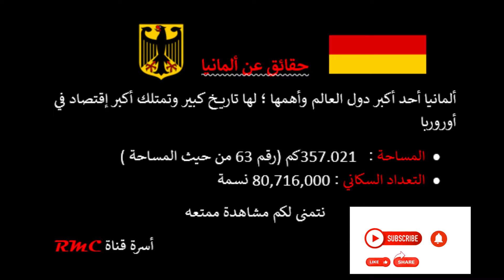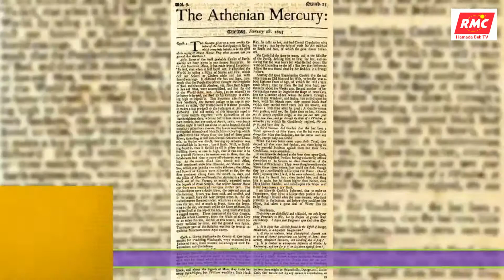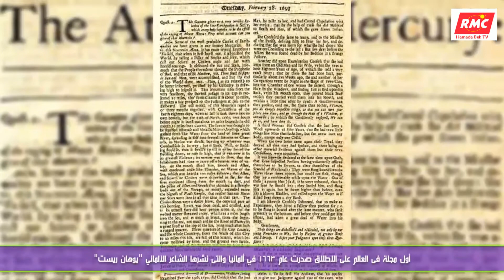رحلة حول العالم / ألمانيا القوى العظمى في أوروبا / وثائقي RMC TV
✅حقائق ومعلومات عن دولة ألمانيا القوى العظمى في أوروبا والتي وتعتبر أهم دولة في أوروبا ..
✅معلومات عن تاريخ دولة ألمانيا ..
✅معلومات عن مساحة دولة ألمانيا ..
✅معلومات عن إقتصاد دولة ألمانيا ..
✅معلومات عن السياحة في دولة ألمانيا ..

ــــــــــــــــــــــــــــــــــــــــــــــــــــــــــــــــــــــــــــــــــــــــــــــــــــــــــــــــــــــــــ
ـــــــــــــــــــــــــــــــــــــــــــــــــــــــــــــــــــــــــــــــــــــــ
تابعني على السوشيال ميديا من اللينكات دي 👇👇
ـــــــــــــــــــــــــــــــــــــــــــــــــــــــــــــــــــــــــــــــــــــــ
✅ صفحة الفيسبوك 👇
ـــــــــــــــــــــــــــــــــــــــــــــــــــــــــــــــــــــــــــــــــــــــ
✅تويتر 👇
ـــــــــــــــــــــــــــــــــــــــــــــــــــــــــــــــــــــــــــــــــــــــ
✅حساباتي الشخصية 👇